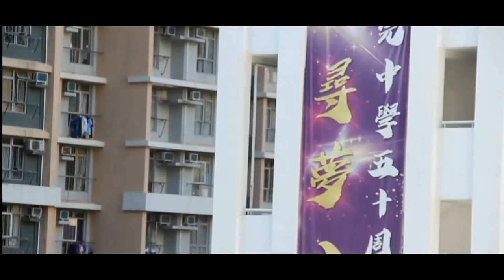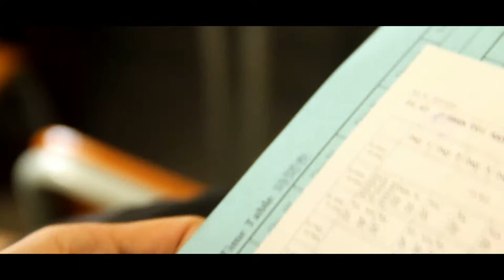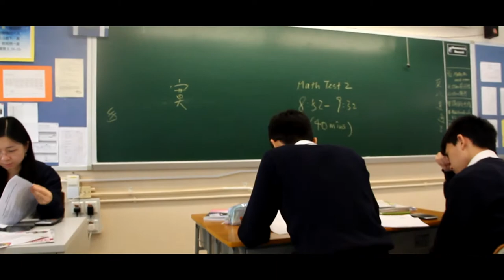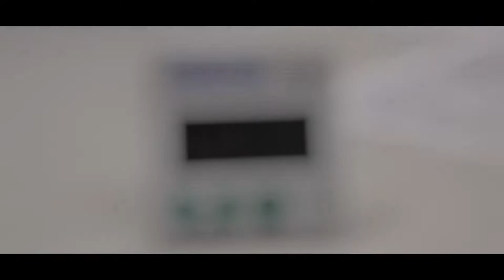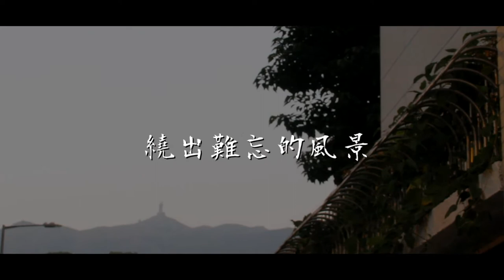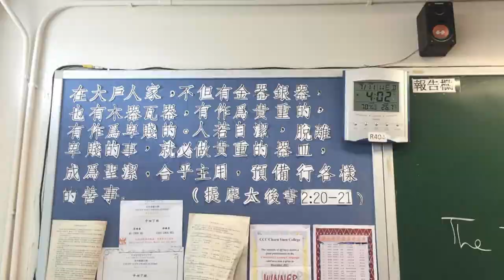2019-2020 CCCCYC 6D